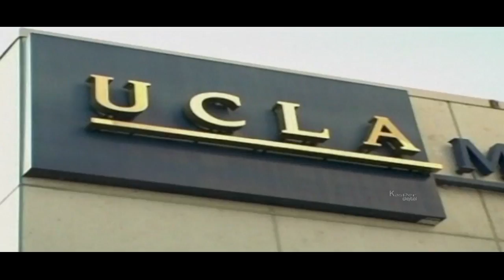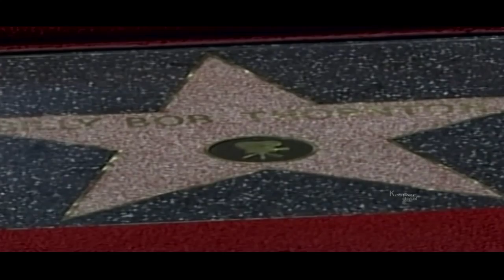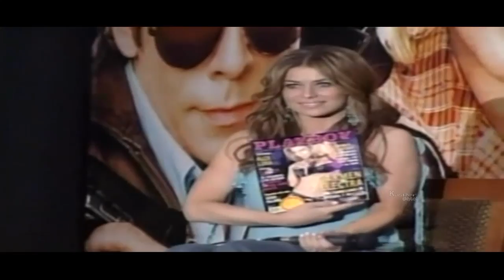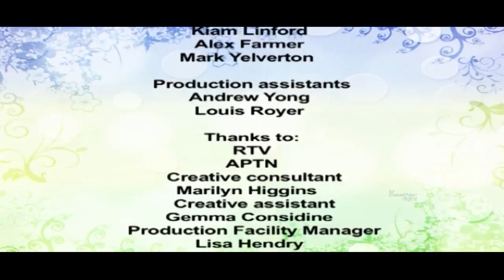Good The Bad And The Ugly | Episode 10 | Global Entertainment